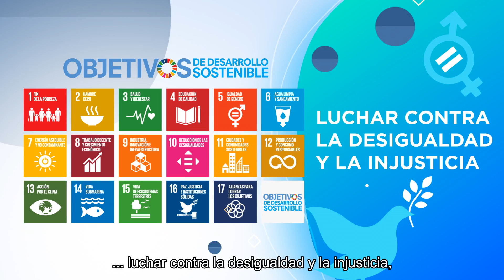Convocatoria 2019 | Banco de Proyectos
El Banco de Proyectos es un espacio para ayudar a convertir soluciones para la Agenda 2030 en realidad. Brindamos herramientas para mejorar proyectos y ayudar a los líderes a unir y conectar sus iniciativas con socios y recursos.